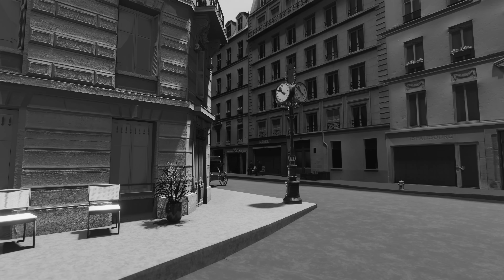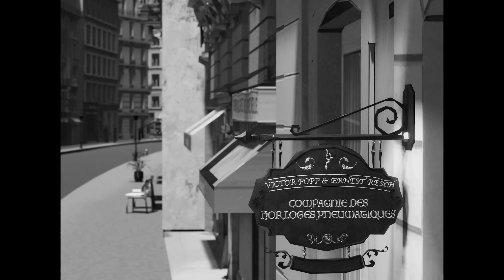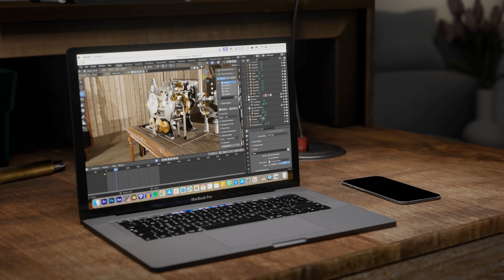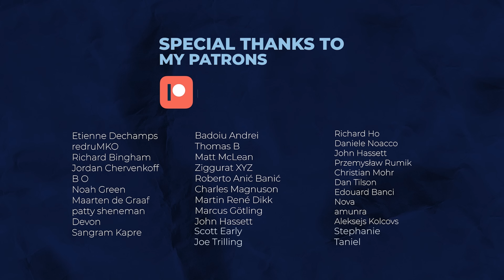The Underground Clocks of Paris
Have you ever wondered how cities kept time before the era of electronic clocks? In this video, we'll dive into the fascinating story of the Paris underground clock system. Developed by Austrian engineer Victor Popp in the late 19th century, this ingenious system revolutionized timekeeping, ensuring that everyone in Paris was on the same time down to the minute. Join me as we explore the intricate workings of the master clock, the network of underground pipes, and the simple yet effective mechanisms of the clocks themselves, and don't forget to stick around until the end to find out how you can win in the next giveaway.

00:00 The Paris Pneumatic Clock Network
00:51 The History of Keeping Time
02:21 Understanding Mechanical Clocks
03:08 Victor Popp's Master Clock
04:50 Synchronizing the Clock System
06:30 Paris Underground Clock System

3D Modeler: Orkun Zengin

Music used in this video:

Symphony of Cold Blooded - Christian Andersen
Sprighly Pursuit - Cooper Cannell
Un Jour Etrange - Joe E. Lee
Sunset Trails - DJ Williams
Time Traveller - Tellsonic
Oceans - Bobby Renz
The English Affair - Howard-Harper Barnes